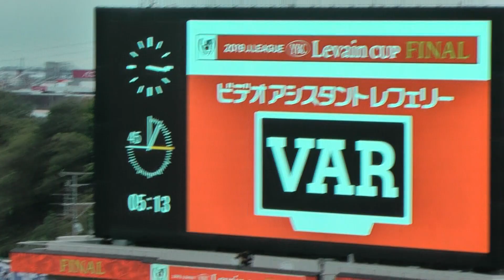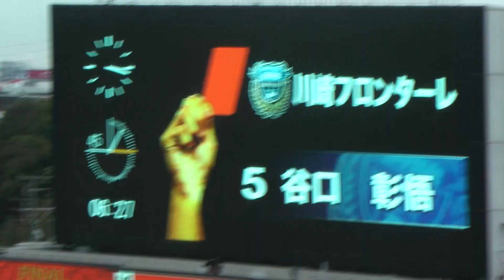ルヴァン決勝2019の1番大きなターニングポイント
ＪリーグYBCルヴァンカップ　決勝
２０１９年１０月２６日（土）１３：１０KO

北海道コンサドーレ札幌　vs   川崎フロンターレ

　　　　　　　　　　１ 前半１
　　　　　　　　　　１ 後半１
　　　　　　　　　　１ 延前０
　　　　　　　　　　０延後 １
　　　　　　　　　　３ 合計３
　　　　　　　　　　(４ ＰＫ５)

                                    １５ SH ２３
　　　　　　　　　      ６ CK １０
　　　　　　　　　　  ９ FK １９

《得点者》
〔コンサドーレ札幌〕
10'        菅　大輝
90+5'  深井　一希
99'       福森　晃斗

45+3'  阿部　浩之
88'       小林　悠
109'     小林　悠

スタジアム 　　　埼玉スタジアム２００２
入場者数 　　　　48,119人
天候/気温/湿度 　晴 / 25.4℃ / 70%
主審 　　　　　　荒木　友輔
副審 　　　　　　山内　宏志、平間　亮
第4の審判員 　　岡部　拓